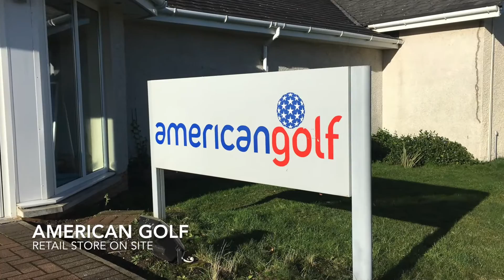Play Golf at Gailes Golf:Leisure:Spa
Gailes Golf lies in the heart of Ayrshire's world-class golfing territory with renowned courses such as Western Gailes, Glasgow Gailes and Dundonald Links literally next door. Open Championship venues, Royal Troon and Turnberry, are within easy access, not to mention countless other great courses such as Irvine Bogside or Kilmarnock Barassie close by.

Gailes Golf complements all these great courses where centre of excellence coaching and lessons are available through our PGA Head Professional Edward Thomson and his team.